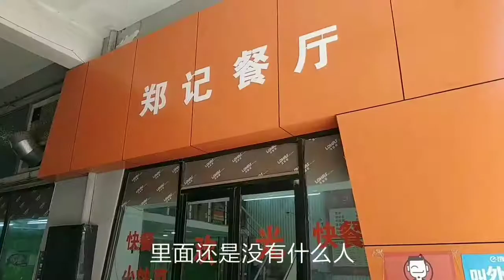楼下快餐店价格实惠，无奈生意惨淡，纷纷倒闭生意是越来越难做了